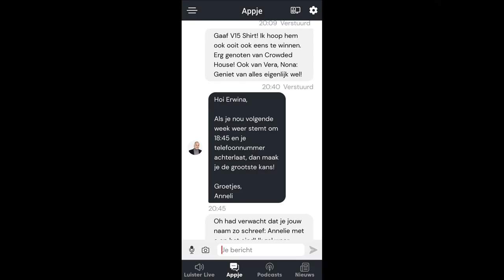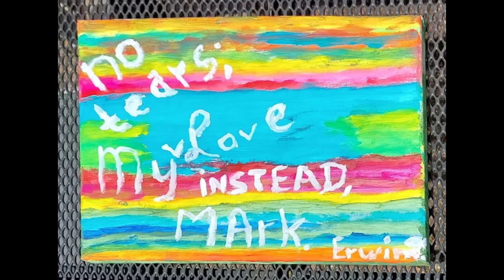Jinglefabriek Jones 2. See modified description.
Yo People!

YouTube.com/Pientje

YouTube.com/UserErwina7
YouTube.com/MarkDavidChapmanAkaNemo

Tiny.One/BackstageAtINXS
Tiny.One/PeterKoelewijn

Also check the pinned reaction of this clip and all reactions to it and all reactions for an even more complete, complete, image.
if you like and thank you!

PinaJones.nl